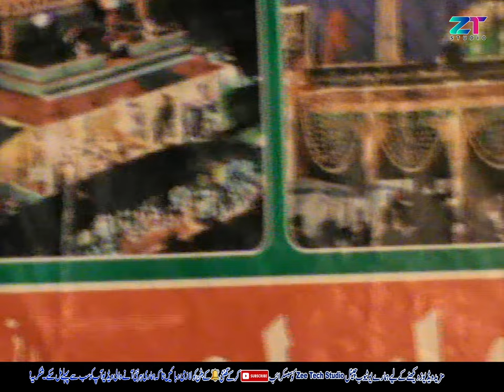Muhammad Ajmal Malik Best Naqabat | Radio Pakistan Bahawalpur | Milad un Nabi SAW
Hello Viewers 💗
Welcome To 🌹''Zeeshan TV Studio''🌹

Radio Pakistan | Naqeeb Muhammad Ajmal Malik | Ajmal Malik Of Radio Pakistan Bahawalpur Ki Best Naqabat. !!